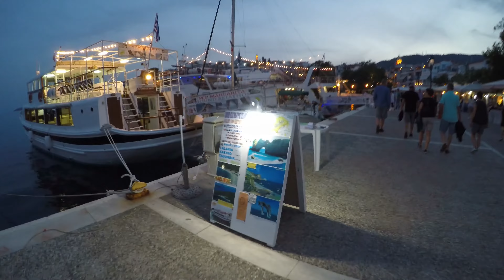Północne Sporady (Skiathos, Skopelos, Alonissos)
rejs "Mamma Mia" - czerwiec 2016